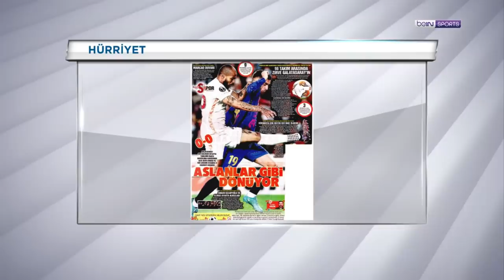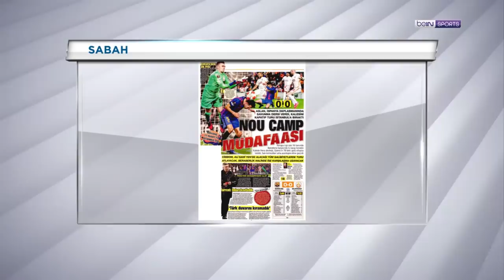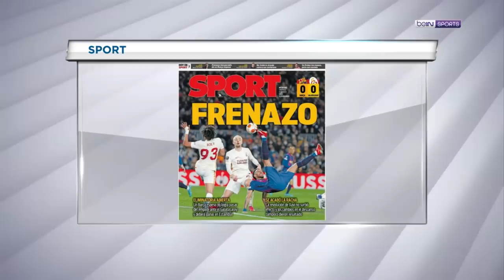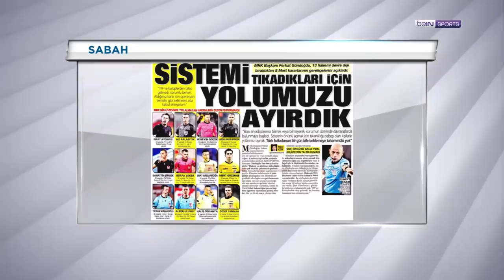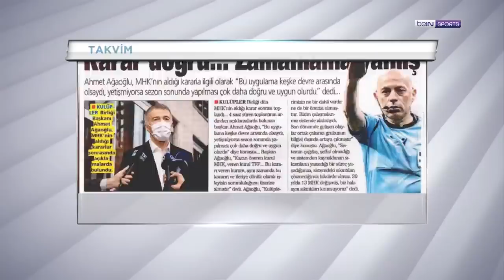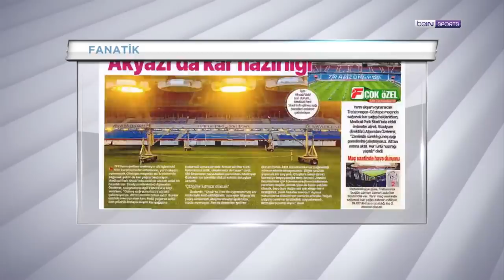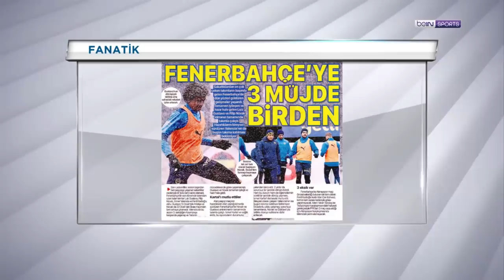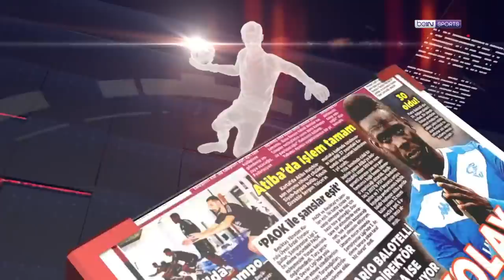Galatasaray Nou Camp'tan avantajlı döndü, hakem atamaları | beIN MANŞET | Uğur Meleke & Murat Caner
00:00 GİRİŞ
02:15 BARCELONA - GALATASARAY
38:55 HAKEMLER KONUSUNDAKİ DEĞİŞİKLİK
57:05 SPOR TOTO SÜPER LİG'DE 29. HAFTANIN MAÇLARI
57:50 TRABZONSPOR - GÖZTEPE
01:09:20 FENERBAHÇE